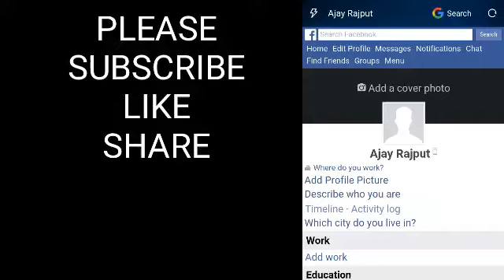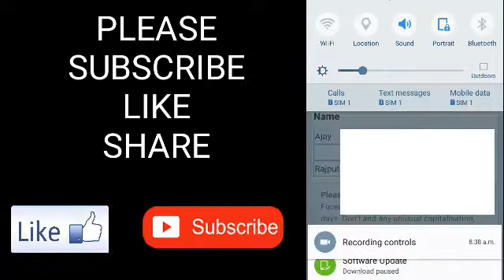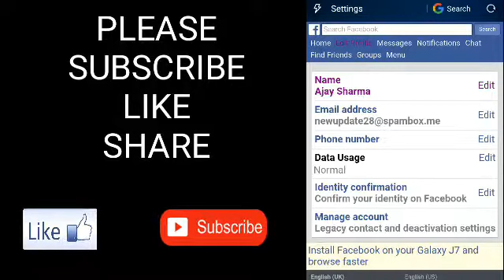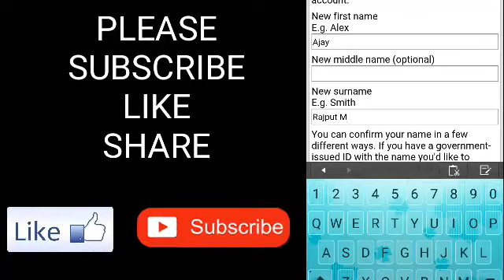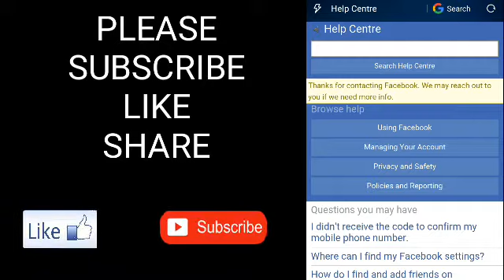How To Get Facebook Id Update Name In Just Now New Method 2019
Hlo guys aaj is video me m bataunga ki kis tarah aap fb id me name update m le ja sakte hai.

UPDATE NAME ON FB ID 2019
FB ID UPDATE NAME 2019
NEW METHOD 2019
CHANGE FB ID NAME
FB ID NAME VERIFY
CHANGE FB ID NAME BEFORE 60 DAYS

GYAN MASTI